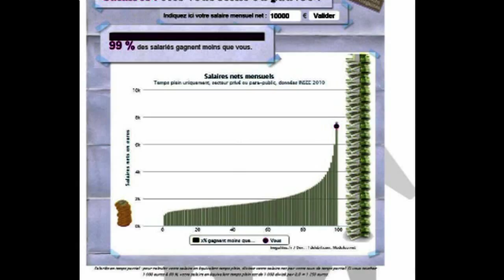Contrôler si vous êtes riche ou pauvre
J'ai fais le test. comme vous et. :-(